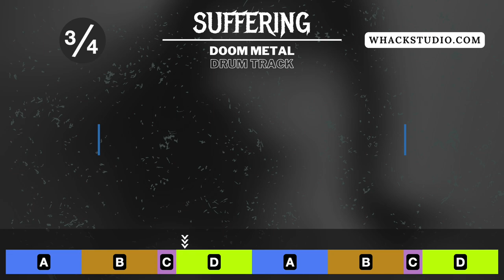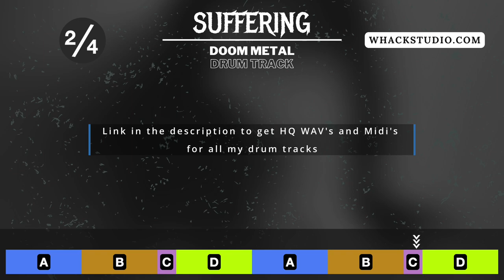Gloomy Doom Metal Drum Track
// Midi Packs //

This is Suffering - A Doom Metal Drum Track at 122 BPM !

// Custom Drums //